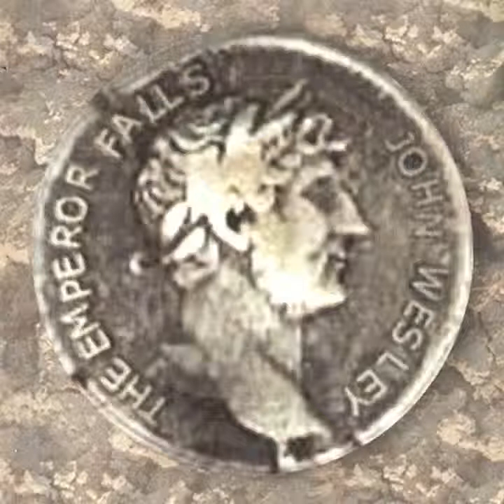John Wesley - An Ordinary Man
John Wesley, an American singer, songwriter and guitar player
From the album The Emperor Falls (1998)
Lyrics :
How easily forgotten
how easily replaced
your loved ones become...
We are the wreckage strewn behind you
love's own casualties
from the battle that you won

You could not wait
to fly your flag
to raise you man in victory

I know you hate
to be mistaken
for the woman
of just an ordinary man...
To be the lover
of an ordinary man

I'm crawling across the floor to you
I'm holding out my hand
God I do not understand
why I'm down on my knees

Now I'm troubled by your silence
I'm troubled that you no longer dare
to lay with me under the night stars
or walk unhindered on your own two legs
to lose your new freedom
to carry your new chains
to keep him waiting
so you'd better
drag yourself back to him again

I wanna feel awake
to make these night stars go away
I wanna feel alive
I wanna feel anything and
everything
this world will let me taste

I wanna see you cry
I wanna see you break
I wanna see you crash into the walls
of your own infamy